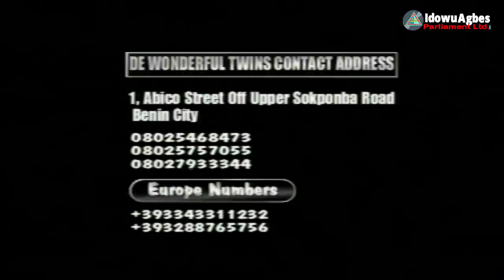BEST OF DE WONDERFUL TWINS [NON-STOP MIX] BENIN MUSIC VIDEOS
BEST OF DE WONDERFUL TWINS [NON-STOP MIX] BENIN MUSIC VIDEOS Watch and enjoy De Best of The Wonderful Twins Latest Benin music videos and share your comments.

New Benin,
Benin City,